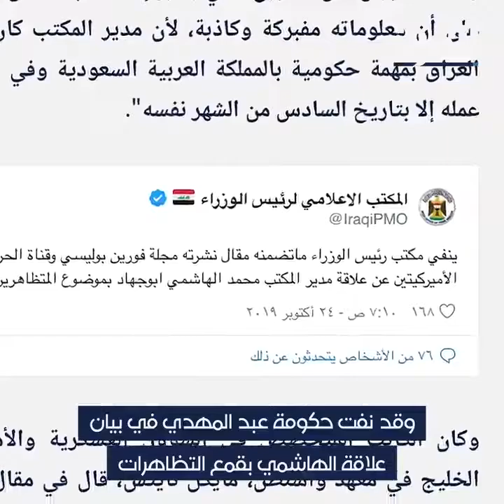مسؤولو قتل العراقيين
لم تحدد السلطات العراقية هوية المسؤولين عن مقتل 149 مدنيا وجرح أكثر من 6000 آخرين خلال احتجاجات ضد الفساد استمرت نحو أسبوع في أوائل أكتوبر، بيد أن أصابع الاتهام ما زالت شاخصة نحو شخصيات قيادية في الحشد الشعبي مقربة من إيران،